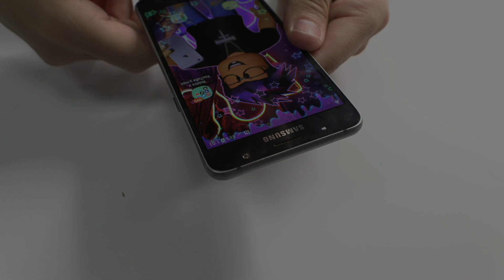PC Doesn't detect phone usb Galaxy J5: Understanding Load and Data Lines!!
In this tutorial, we demonstrated how to troubleshoot and repair a Samsung Galaxy J5 2016 that is not recognized by a computer. We began by disassembling the device, inspecting the motherboard, and using a microscope to closely analyze the charging connector. By measuring the impedance in the connector pins with a tester, we identified an issue with pins number three and four, which showed an open circuit.

We then inspected the electronic circuit, checking the components and voltages, and found a failure in two resistors. We replaced the faulty resistors by desoldering them with the help of flux, which allowed for an efficient and safe desoldering process. We cleaned the area with a cotton piece and a cleaner, and then soldered the new resistors using a precision air station with a temperature of 350ºC and an air ratio of 50%. This ensured optimal soldering quality and reliability.

After measuring the component again with a multimeter, we confirmed that the line was recovered, and proceeded to clean the area once more. We reassembled the device and concluded the tutorial, emphasizing the importance of following the five measurement principles discussed in previous classes for successful repairs.